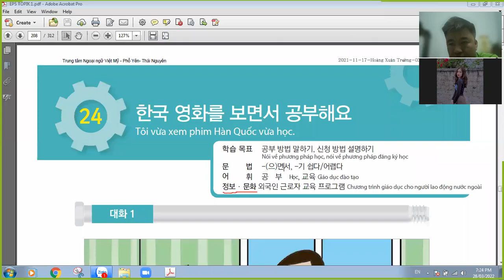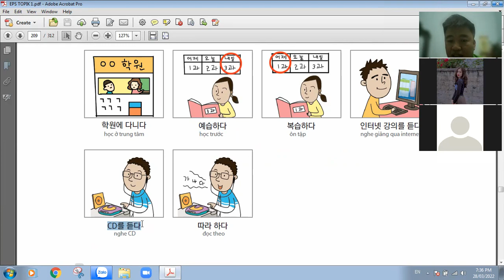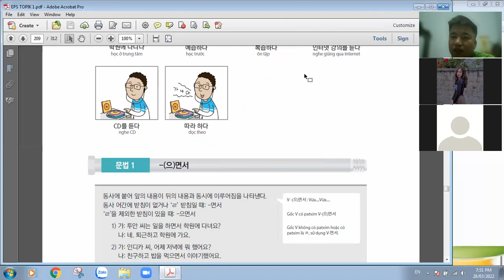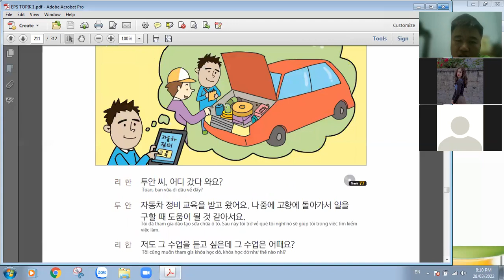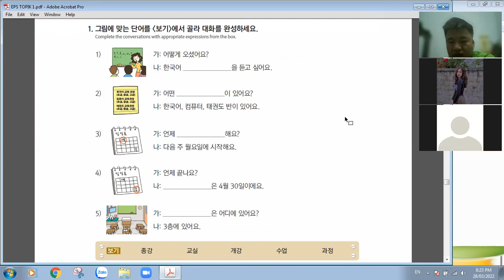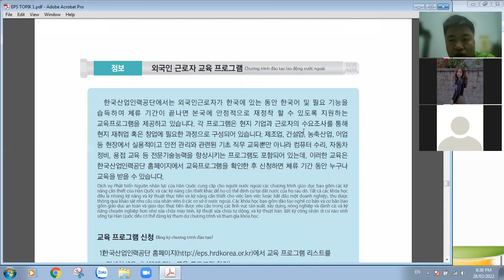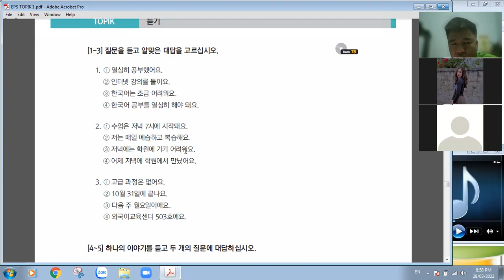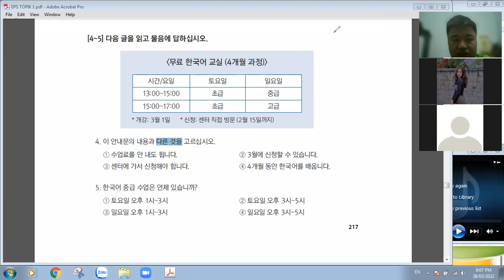[EPS TOPIK] Bài 24: Tôi vừa xem phim Hàn Quốc vừa học.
Bài này đưa ra phương pháp học Tiếng Hàn rất hiệu quả: Học trước và nói theo hội thoại. Đặc biệt là hãy học từ những thứ mình thấy.